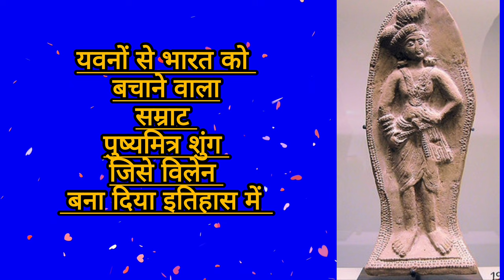यवनों से भारत को बचाने वाला पुष्यमित्र शुंग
पुष्यमित्र शुंग महानायक या खलनायक
   शोधकर्ता : गिरीश बिल्लोरे “मुकुल”
              कुछ विद्वान  मौर्य वंश के अंत का ठीकरा ब्राह्मणों पर फोड़कर भारत में जातिगत भेदभाव पैदा करने में लगे हुए हैं।
मौर्य डायनेस्टी के अंतिम शासक ब्रहद्रथ को उसके ही सेना पति ने मार कर सत्ता पर अधिकार प्राप्त किया था।
मोनार्की में ऐसी घटनाएं होती रहती हैं। परंतु हम इस  घटना विशेष  पर चर्चा क्यों कर रहे हैं?
श्रोताओं, इसका कारण यह है कि - कुछ लोग भारत में जनता को आपस में उलझा कर अपने राजनैतिक, एवं सामाजिक  दब दबे को कायम करना चाहते हैं ।
ऐसा लगता है कि इन तथा कथित विद्वानों ने, सामाजिक विघटन का संकल्प लिया है।
इन लोगों का दावा है कि -" एक ब्राह्मण व्यक्ति द्वारा मौर्य - साम्राज्य के प्रतापी राजा ब्रहद्रथ की हत्या कर सत्ता पर हासिल की थी ।
ब्रहद्रथ मौर्य वंश से था जो   निचली जाति का थी, इसी कारण   उसकी एक ब्राह्मण ने हत्या कर दी ।
   नव प्राचीन इतिहास से ऐसे उदाहरण देते हुए वामपंथी और प्रगतिशील लेखकों , इतिहास करो तथा नव बौद्ध समूहों  द्वारा ऐसे ही मंतव्य स्थापित हैं। यह कार्य भारत को खंड-खंड करने की कोशिश ही तो है। वर्तमान में तो इसका सीधा रिश्ता जॉर्ज सोरोस तक नजर आ रहा है।
      मित्रों, सच्चाई जानना चाहिए । परंतु अधूरी सच्चाई को कभी सुनना भी नहीं चाहिए।
    आप जानते ही हैं कि पिछड़ी जाति के सम्राट महापद्मनंद  को सत्ता से हटाने के लिए आचार्य चाणक्य ने संकल्प लिया था।
वे  ब्राह्मण जाति के एक शिक्षक ने  ही  राष्ट्रीय हित में  मौर्य वंश  की स्थापना की थी । ऐसी घटनाओं को तथा कथित विद्वान अपने विचार विमर्श में कभी नहीं शामिल करते हैं।
  वास्तव में जर्जर हो रहे मौर्य साम्राज्य के लिए योग्य शासक के शासन की स्थापना मात्र से संबंधित राजनीतिक मामला था  ।
  मौर्य वंश के अंत होने के कारणों  की  निष्पक्ष पड़ताल से पता चलता है कि सेना पति पुष्यमित्र शुंग ने राष्ट्रहित में ब्रहद्रथ की हत्या की थी।